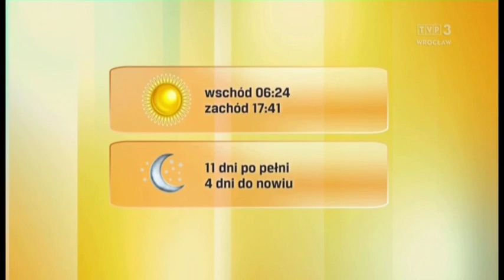Katarzyna Lewandowska 5.3.2024